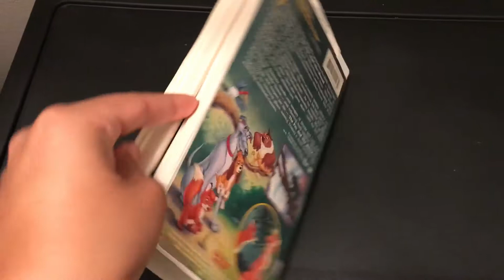Fox And The Hound (VHS)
Fox and the hound vhs. Enjoy